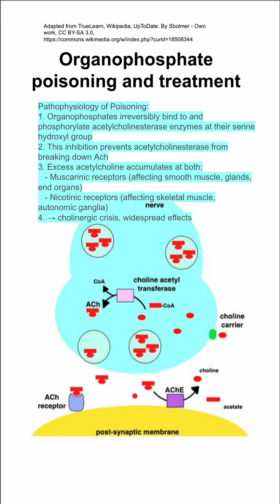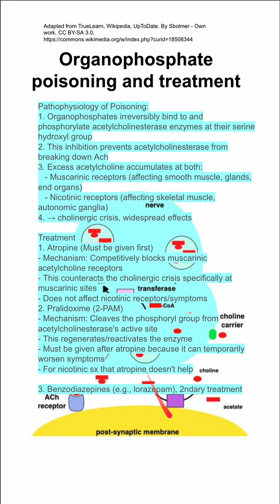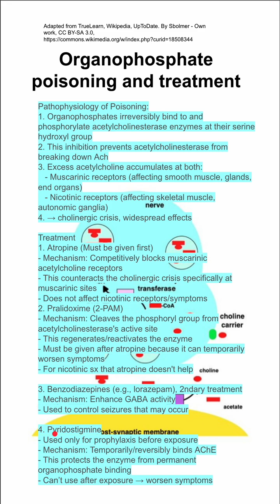Organophosphate poisoning and treatment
Pathophysiology of Poisoning:
1. Organophosphates irreversibly bind to and phosphorylate acetylcholinesterase enzymes at their serine hydroxyl group
2. This inhibition prevents acetylcholinesterase from breaking down Ach
3. Excess acetylcholine accumulates at both:
   - Muscarinic receptors (affecting smooth muscle, glands, end organs)
   - Nicotinic receptors (affecting skeletal muscle, autonomic ganglia)
4. → cholinergic crisis, widespread effects

Treatment
1. Atropine (Must be given first)
- Mechanism: Competitively blocks muscarinic acetylcholine receptors
- This counteracts the cholinergic crisis specifically at muscarinic sites
- Does not affect nicotinic receptors/symptoms
2. Pralidoxime (2-PAM)
- Mechanism: Cleaves the phosphoryl group from acetylcholinesterase's active site
- This regenerates/reactivates the enzyme
- Must be given after atropine because it can temporarily worsen symptoms
- For nicotinic sx that atropine doesn't help

3. Benzodiazepines (e.g., lorazepam), 2ndary treatment
- Mechanism: Enhance GABA activity
- Used to control seizures that may occur

4. Pyridostigmine
- Used only for prophylaxis before exposure
- Mechanism: Temporarily/reversibly binds AChE
- This protects the enzyme from permanent organophosphate binding
- Can’t use after exposure → worsen symptoms